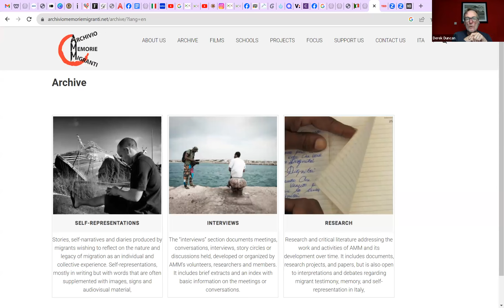The Italian Radio Hour with Mario Badagliacca, Derek Duncan, and Edvige Giunta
This week on The Italian Radio Hour - 'Italy is Out" is the fruit of the collaboration between Mario Badagliacca, established documentary photographer, and Derek Duncan, Professor of Italian at the University of St. Andrews and whose objective was to explore the implications Italian migration in a global perspective tracing cultural transformations across borders, generations, and languages.
Badagliacca visited the project's key locations conducting interviews with Italians or people of Italian descent before photographing them in familiar locations.  The subjects of the portraits were invited to bring along three objects representing their attachment to Italy.  The  sheer variety of the objects which appear alongside the portraits suggests the diversity of the migrant experience.
Photographs shot in London, New York, Buenos Aires features members of the historical Italian community, but also first generation migrants in search of opportunities not offered at home.
A similar complexity emerges, more unexpectedly, in the postcolonial Italian communities of Tunis and Addis Ababa.
The photographs are accompanied by essays written by members of the research team and people who have in some way participated in the project.
Fiction, autobiography, and academic reflection sit side by side adding to Badagliacca's multifaceted exploration of Italian abroad.